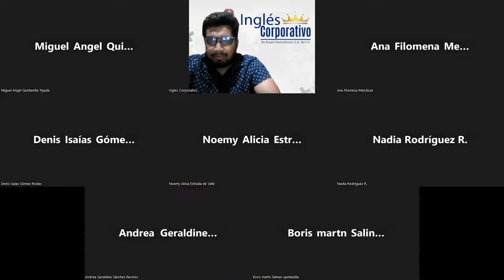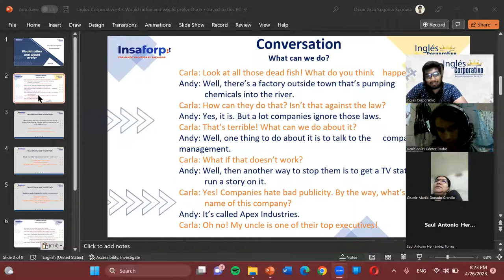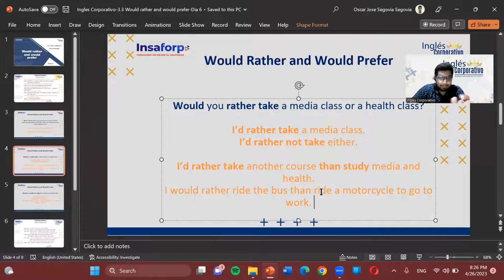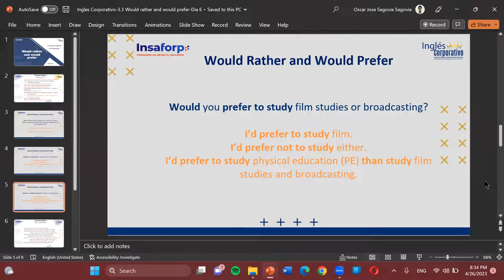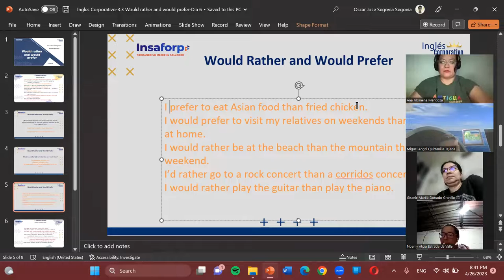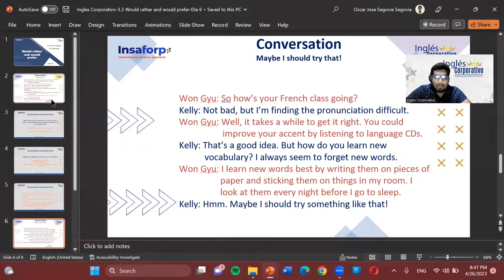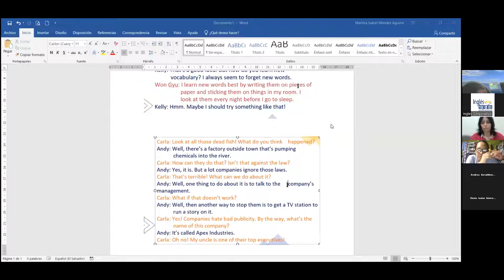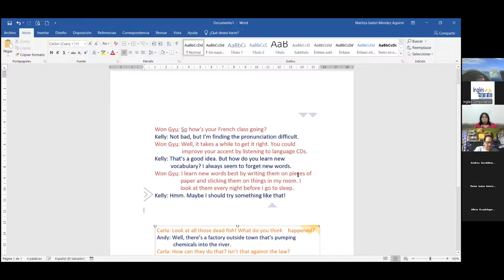Sesion07-04-26-23-PA2-01-8-9-PM-04-23-Segovia-Conversation: Maybe I should try that